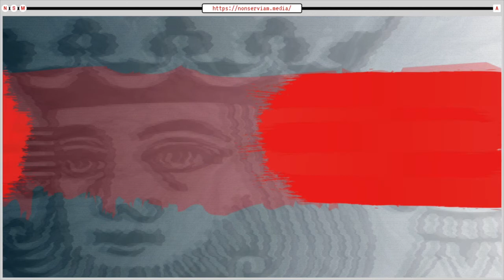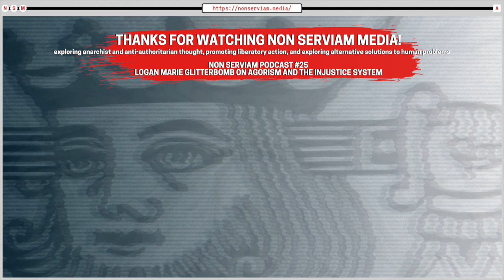White Market Agorism | NSMClips! - Logan Marie Glitterbomb NSP #25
Logan Marie Glitterbomb on White Market Agorism

Logan Marie Glitterbomb is a writer, Breadtuber, and podcaster under the branding of Green Market Agorist. She’s a Fellow at the Center for a Stateless Society, an agorist, and an anarchist-without-adjectives. She’s also a gun-rights activist, hardcore police and prison abolitionist, a longtime member of the Industrial Workers of the World, a dues-paying member of the Democratic Socialists of America, and a co-founder of the Libertarian Socialist Caucus of the Libertarian Party. She has lived collectively for a number of years, making a living as an agorist and freelancer, while dedicating her free time towards community organizing.

This clip came from Non Serviam Podcast’s first installment of 2021, where we spoke with a prolific writer and activist whose ideas are eclectic and thought-provoking. In our original conversation, we highlighted a few of Logan’s interests including Agorism, Environmentalism, problems with the ”justice system”, and how we might go about building a better one. We also spoke about the intentional queer community she’s building, the exciting event she’s planning, and the unfortunate legal situation she currently finds herself in.